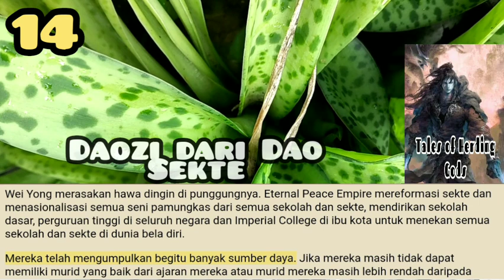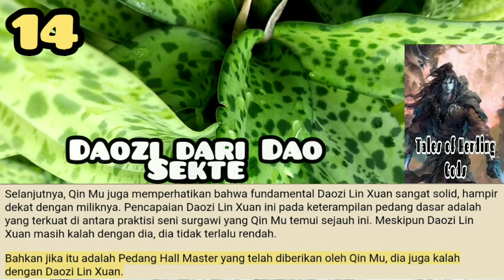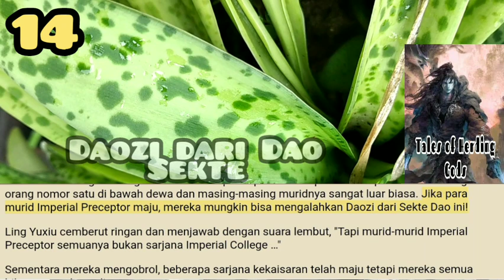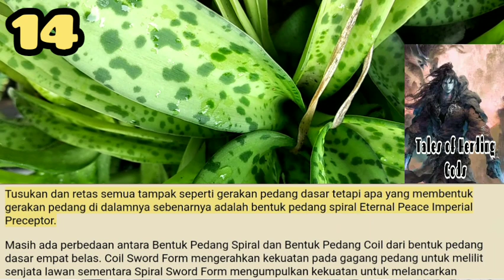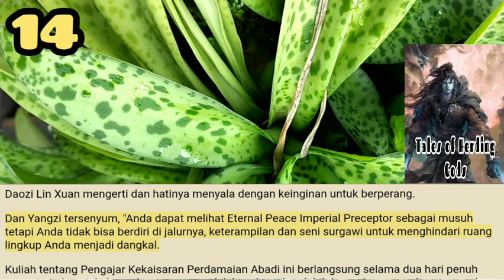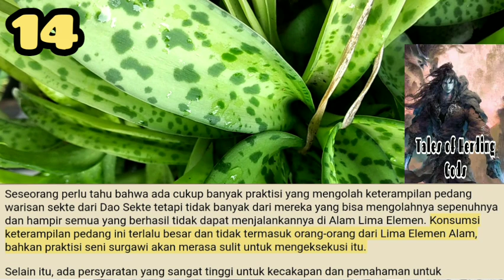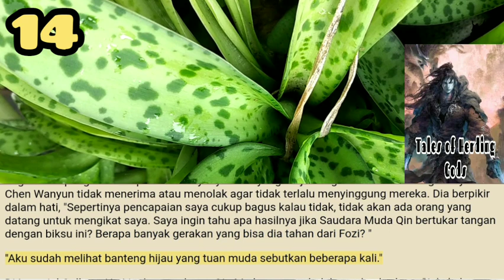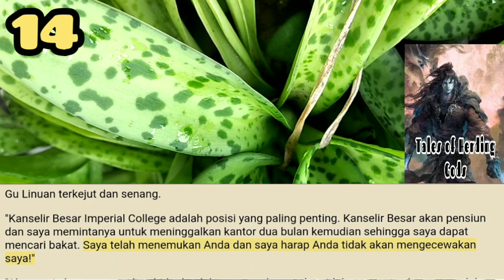Daozi Dari Dao Sekte, TOHG 14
Qin Mu tidak tahu berapa banyak teknik dasar pedang yang telah ditambahkan tetapi bahkan jika itu adalah satu, semua keterampilan pedang lainnya harus ditulis ulang dan direkonstruksi, jika tidak, mereka hanya akan penuh dengan celah di mata Eternal Peace Imperial Preceptor's eyes!

storian gallery